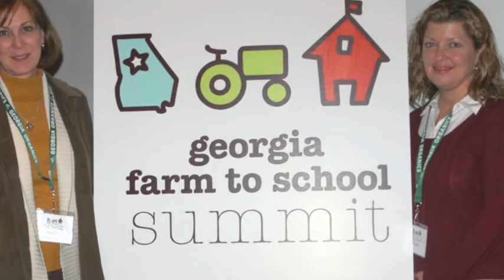FarmToSchoolSummit2013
Farm to School Summit 2013, Atlanta Ga